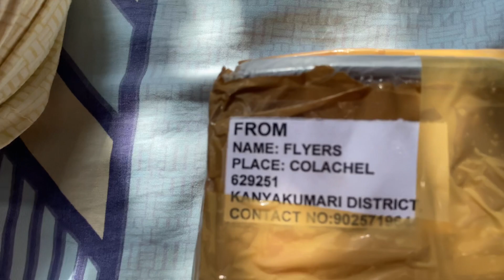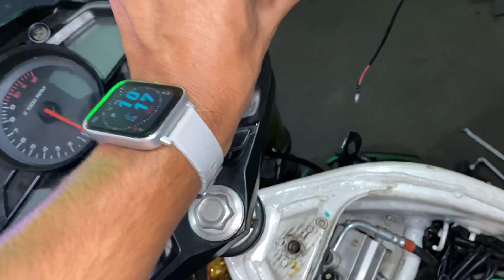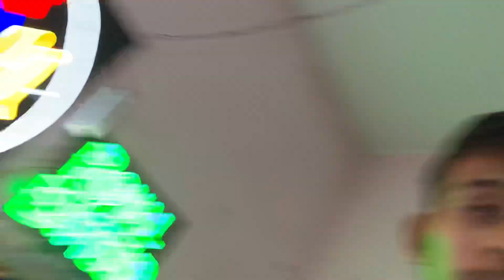Brembo full kit installed in ns 200 🤩 / Ns 200 full modification🥳 / Ayush behera 933